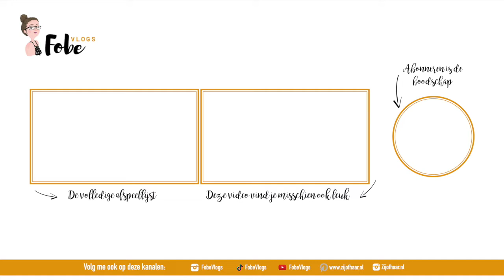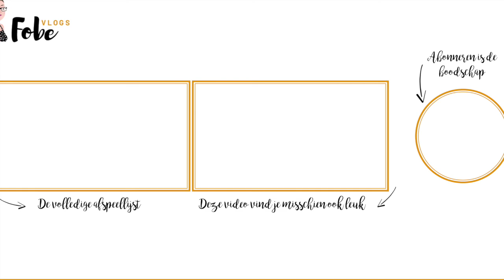Mini H&M pashokjes Shoplog 🌸 Lollige lentevlogs #21 | FobeVlogs #68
Deze vlog werd opgenomen op: 14 mei 2019